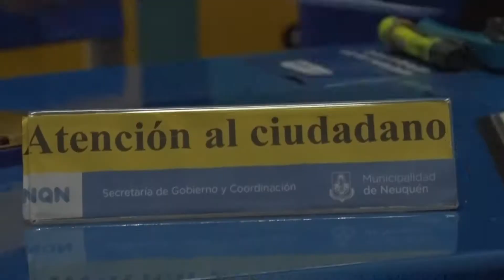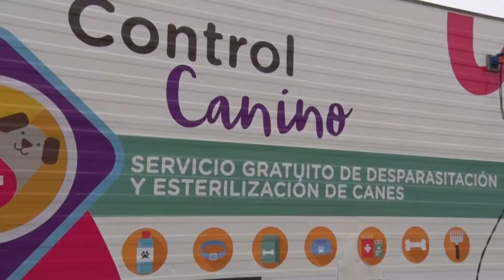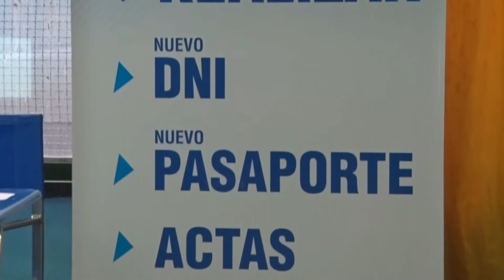“El Estado en tu barrio” vuelve a la ciudad y se instala en Confluencia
MArcelo Bermúdez, secretario de Gobierno y Coordinación.